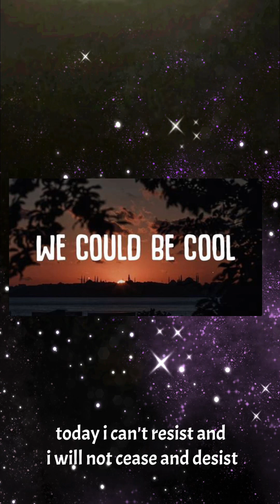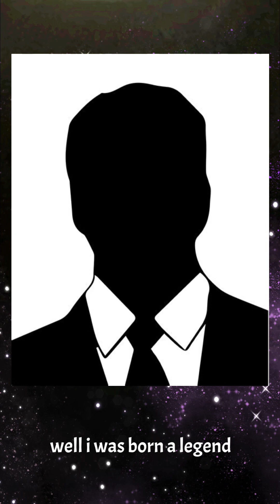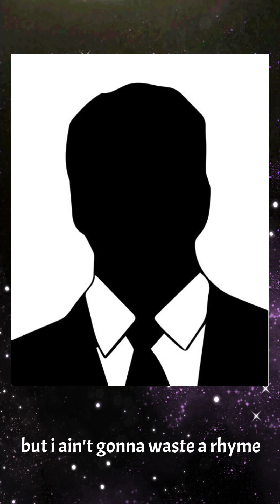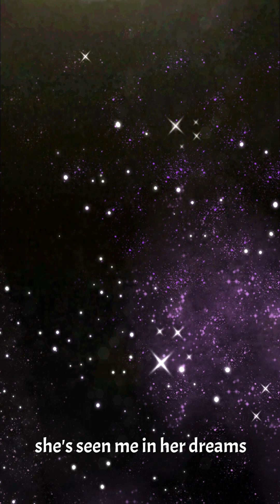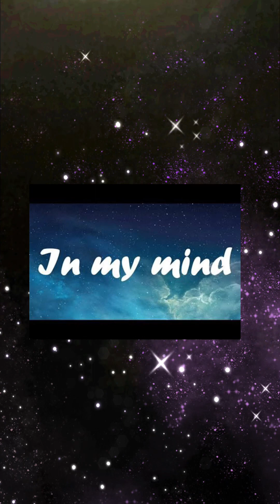“LEGEND IN MY MIND” Lyrics and music by 🤡 (the artist formerly known as Justin Holloway ) 6/30/23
A tongue in cheek look at that ever elusive “fifteen minutes of fame” allegedly granted to anyone who excels at shameless self-promotion. . Ha